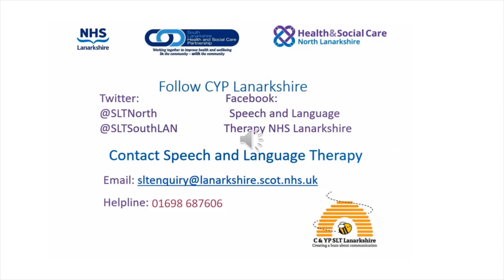3.820 Speech Sound Demonstration k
Cued Articulation - Consonants and Vowels, Jane Passy (2010)